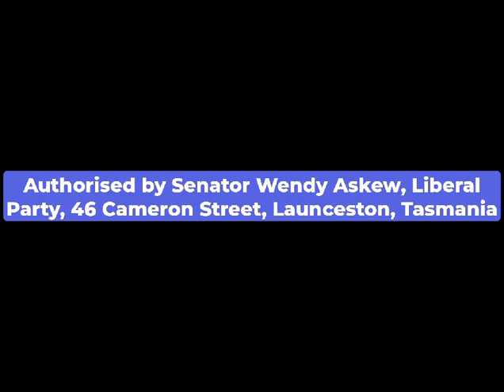Visit to Tasmania by Deputy Leader of the Liberal Party Sussan Ley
A big thank you to Deputy Leader of the Liberal Party Sussan Ley for her time visiting Tasmania recently and to all the businesses and organisations who hosted us to share their concerns about the cost of living/doing business.